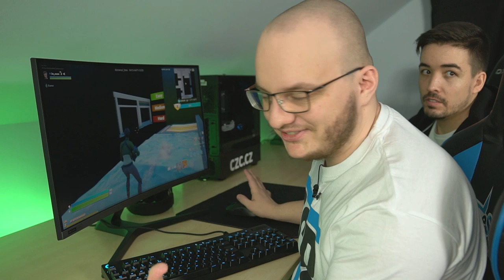SpajKK vs Orinn FPS Showdown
Jak se vyšší FPS projeví v herní praxi? 🤔

Martin 'spajKK' Beneš a Mirko "Orinn" Baumann si na vlastní kůži vyzkoušeli, jak citelný rozdíl to může být 💚

Herní sestavu z videa s GeForce RTX 2080 SUPER nalezneš na czc.cz